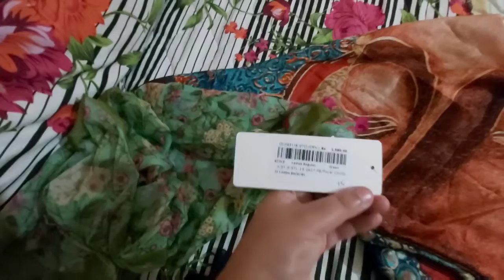eid ky ly dupaty ky sth is design ka dresses stitched krna hi